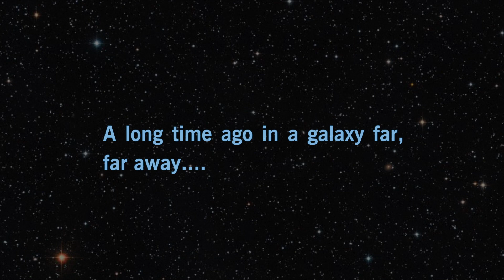Ein Jedi sein auch du kannst...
Unser Geiger Pawel Katz zeigt, wie sich jeder Streicher in einen Jedi verwandeln kann. Optimale Beschäftigung während der Corona-bedingten Zwangspause zu Hause und perfekte Vorbereitung auf die geplanten Filmmusik-Konzerte der SWP.